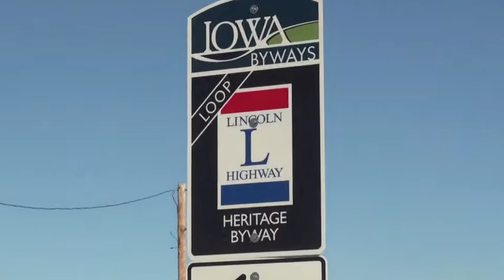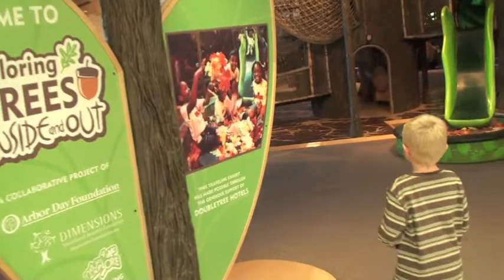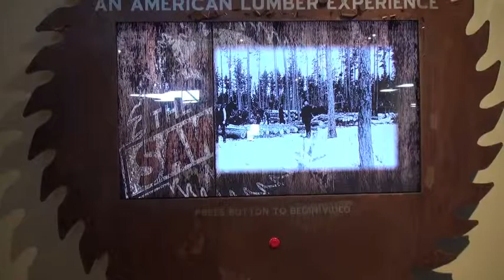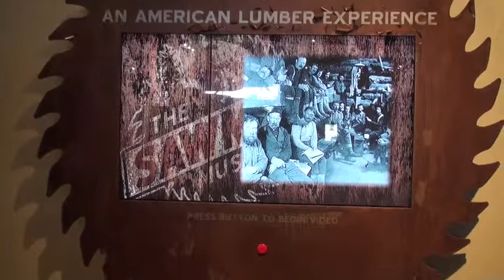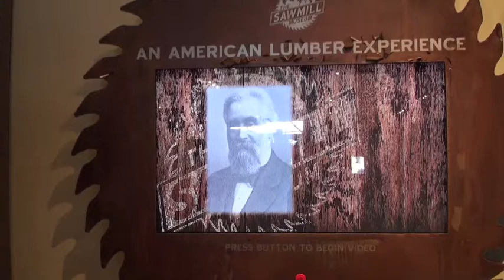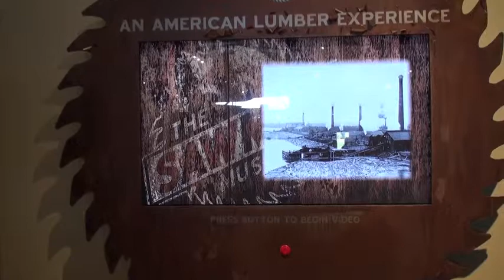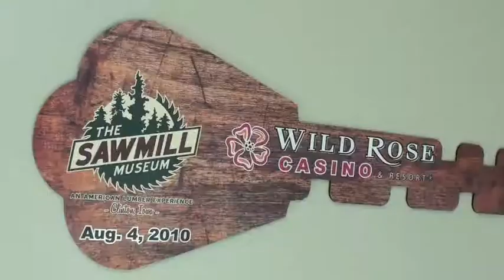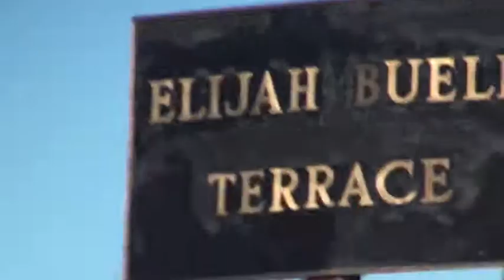Sawmill Museum Opening October 1, 2011